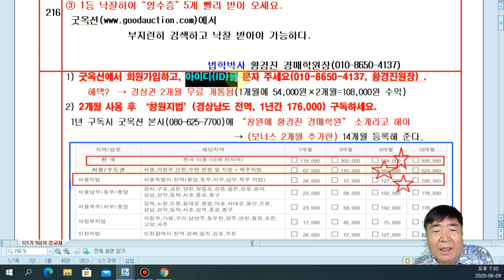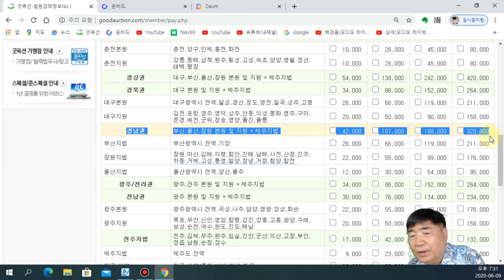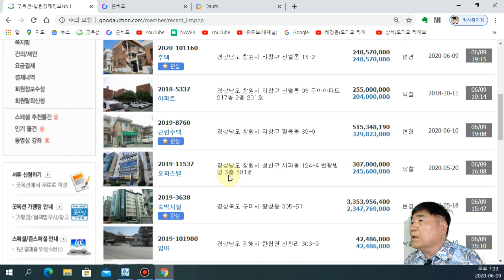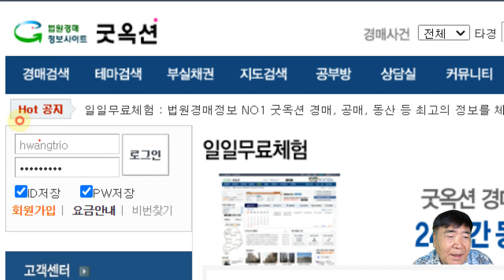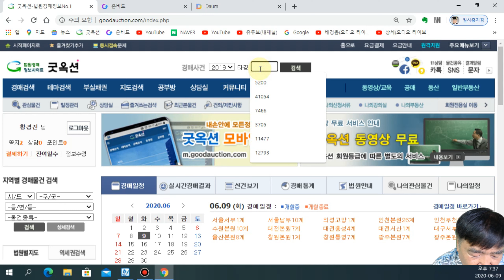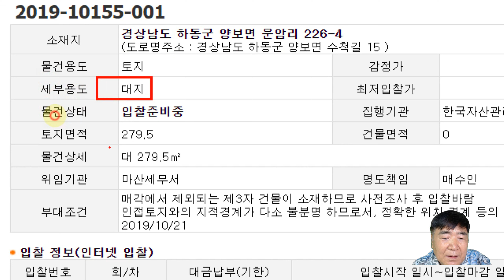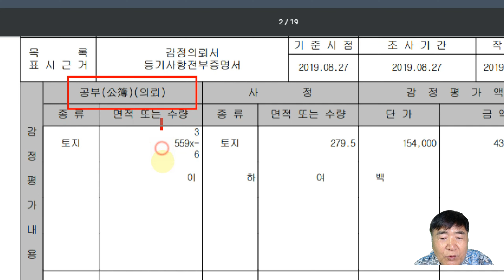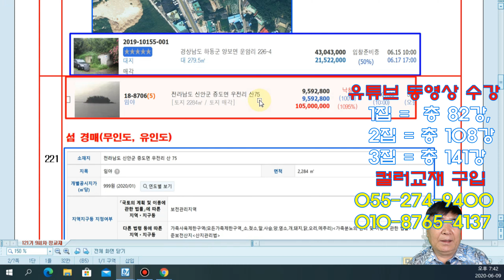409강 4집. 굿옥션 1일(24시간) 무료 보려면? /법원 경매, 온비드 공매 부동산 재테크 무료강좌【법학박사 황경진경매TV】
409강 4집.  굿옥션 1일(24시간) 무료 보려면?   /법원 경매, 온비드 공매 부동산 재테크 무료강좌【법학박사 황경진경매TV】

굿옥션 경매사이트에서 부지런히 검색하고 낙찰 받아야 더 부자되는 것은 맞다. 그런데 급하게 굿옥션 등 볼 기회가 있는데 가끔 전화가 온다. 굿옥션 하루만 잠시 볼 수 없는지? 이럴 때 굿옥션 사이트의 첫 화면 최상단 좌측에 잘 보면 “일일무료체험: Hot 공지”를 클릭하고 스마트 폰 번호 입력하면 24시간 무료로 볼 수 있다.